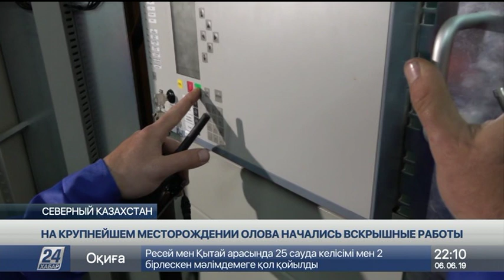Вскрышные работы начались на месторождении олова в СКО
В Северо-Казахстанской области начались вскрышные работы на крупнейшем в мире и единственном в стране месторождении олова, сообщает корреспондент «Хабар 24».